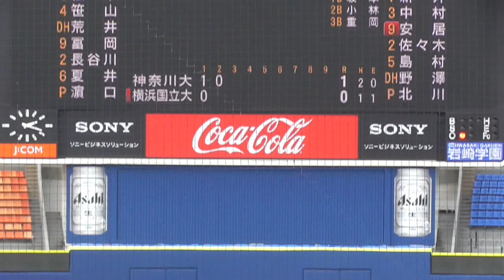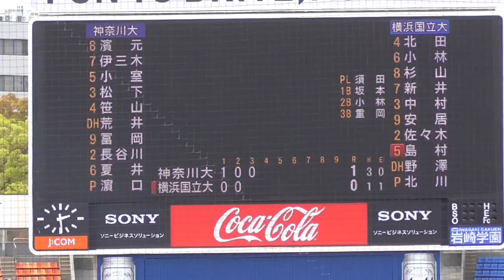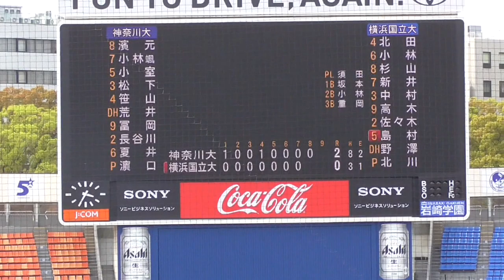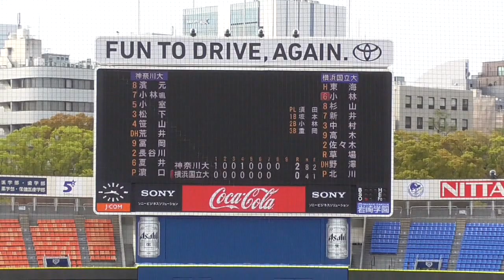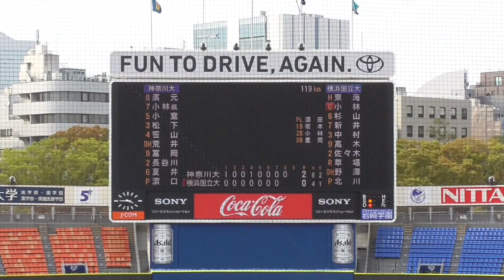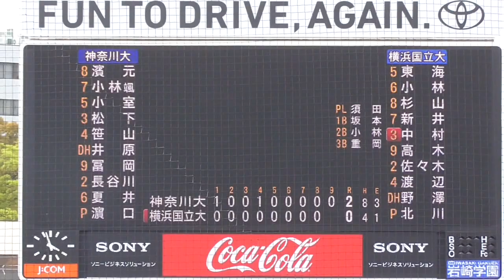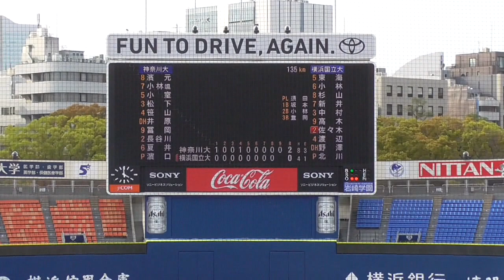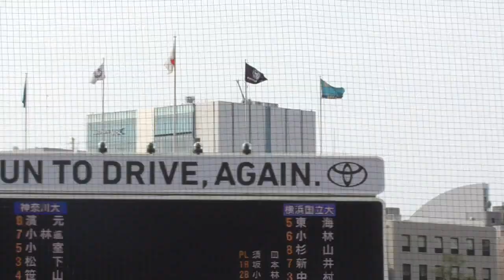【ベイスターズ１位指名】神奈川大学 濱口遥大投手 対横浜国立大戦全投球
4/16＠横浜スタジアム
対横浜国立大学１回戦
９回 被安打４ 奪三振１１ 失点０

動画に関して何かありましたらこちらまで！
kngw_baseballch＠yahoo.co.jp